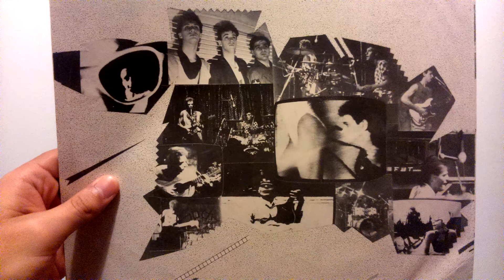Vinilo Completo: Soda Stereo - Primer Álbum (Edición Original 1984)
00:00 Portada
00:20 ¿Por qué no puedo ser del Jet-Set?
02:42 Sobredosis de T.V.
06:54 Te hacen falta vitaminas 6:54
09:35 Trátame suavemente
12:58 Dietético
17:13 Tele-Ka
19:40 Ni un segundo
23:07 Un misil en mi placard
26:13 El tiempo es dinero
29:09 Afrodisíacos
33:32 Mi novia tiene biceps
Disco debut de la banda bajo la producción de Federico Moura. En esta primera edición se nota que el álbum fue grabado en un estudio demasiado antiguo y con el presupuesto bastante ajustado, algo que en las ediciones posteriores se trató de camuflar, pero al hacer eso se le fue la frescura a la grabación, al menos es lo que yo pude notar. Dedicado a mamá.